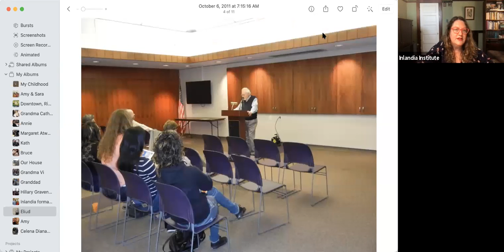Inlandia Books Book Launch: Güero-Güero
Semi-autobiographical short story collection by the late Professor Eliud Martínez. Featuring dramatic readings by screen actor Jordan Lund and conversation between scholars Frances J. Vasquez and Dr. Roberto Cantú.